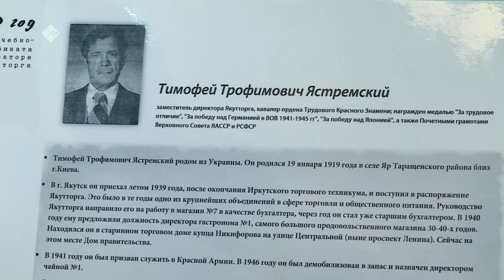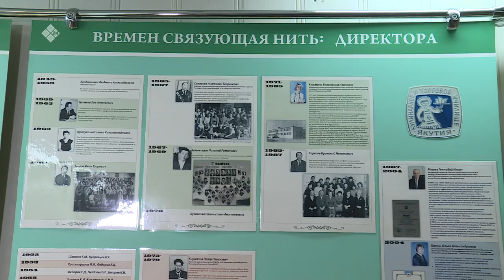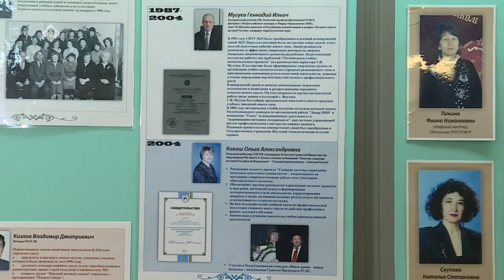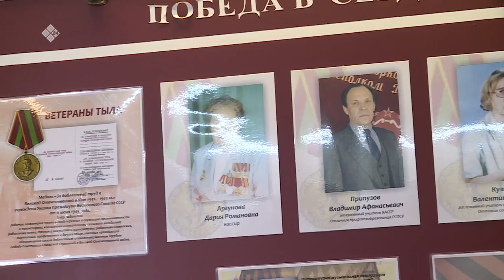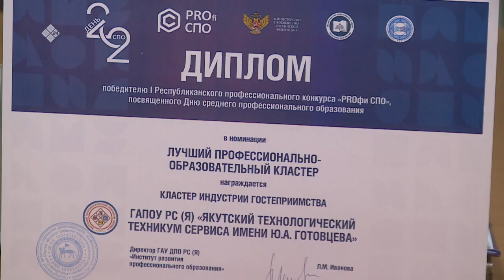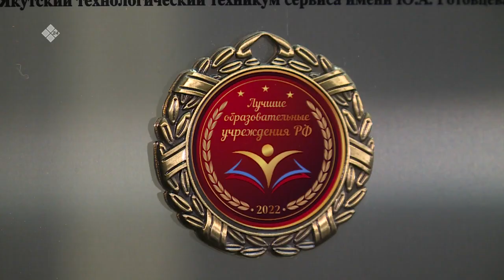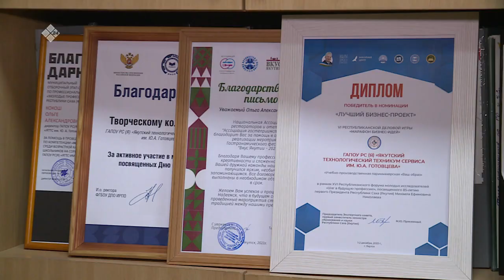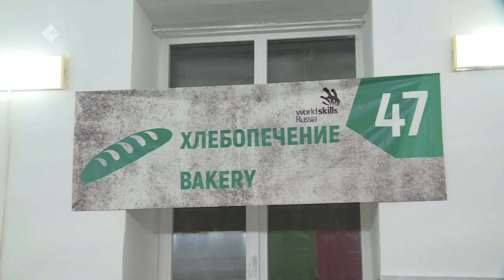«Бу Дьокуускай» (12.01.23)